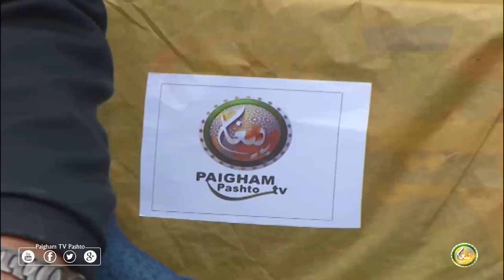Mrasta | EP08 | مرسته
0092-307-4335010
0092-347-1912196